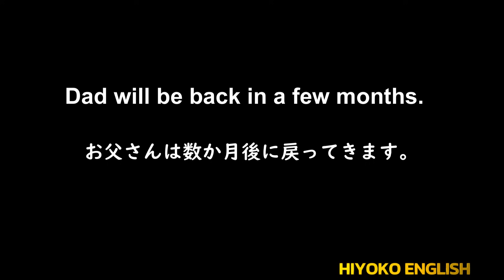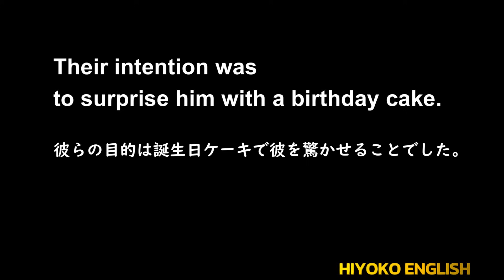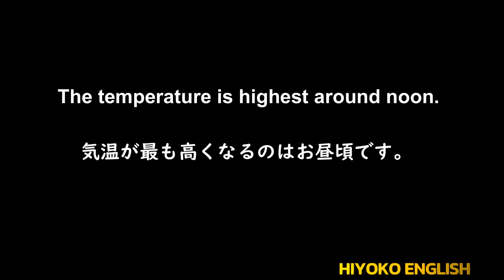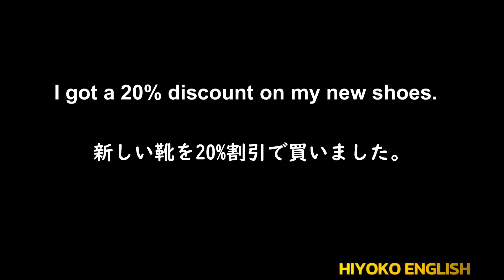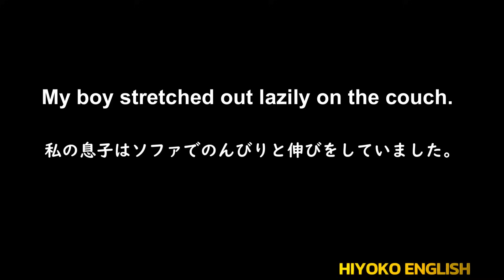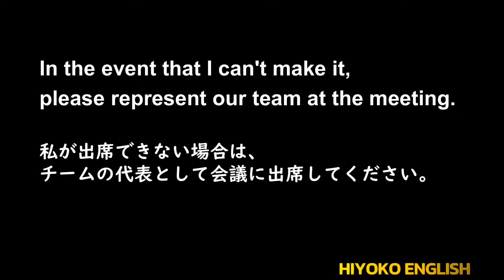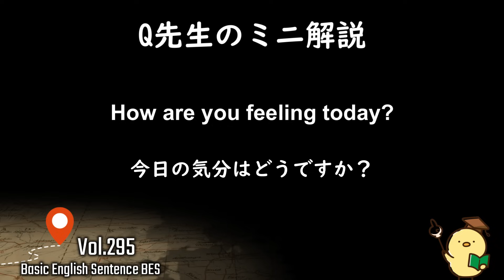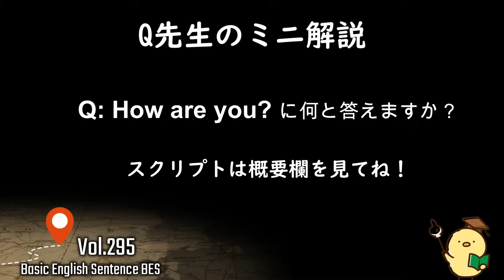第295回 [英語耳養成講座] 毎日の基礎英語リスニング BES- Basic English Sentence- [TOEIC・英検対策][聞き流し対応版] おまけ解説付き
現在「Q先生のコメント」および「一部の視聴者様」のコメントが正しく表示されておりません。Youtubeの問題かと思いますが、コメントの [並び替え] で [評価順] から [新しい順] に変更すると表示されることが確認できました。ぜひ確認してみてください！

1
Just like yesterday’s topic, Americans like to start a conversation about feelings or what they have been up to. For example, hey, what’s up, how have you been, and have you been good? But that doesn’t mean they want you to be serious and start chatting about your problems or unhappiness with them.
2
A pop-up ad appeared on my computer screen.
Don’t you think pop-up ads are annoying? They often disrupt what you're doing, and often those ads made me embarrassed with sexy ladies popping up. I'm sure there are settings to block the ad, but I didn’t bother to check.
3
Here is the end of my explanation. If your foreign friend asked about your day, You can reply, "Doing alright, thanks! How about your day?" "I've been good, keeping busy. How about you?